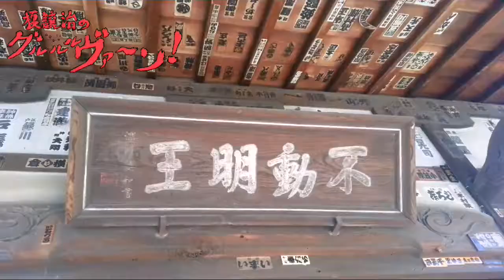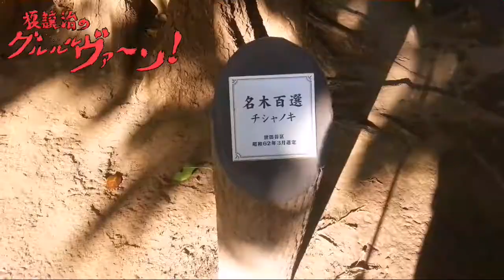【開運】御朱印 世田谷区三軒茶屋 教学院 最勝寺 目青不動参拝/Japanese shrines and temples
第49弾！
東京都世田谷区三軒茶屋
教学院 最勝寺 目青不動参拝の巻!!